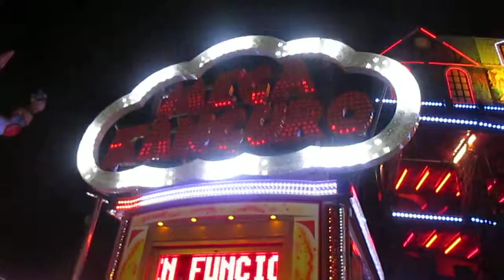MEGACANGURO 4: ¡SALTANDO!